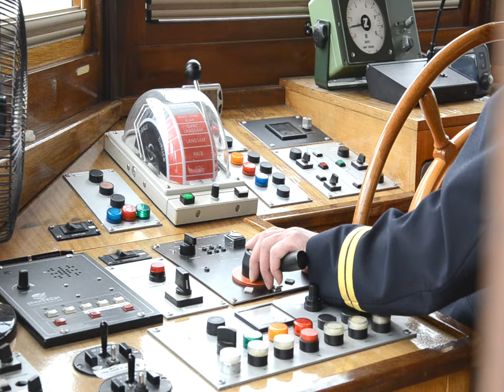Convention meets Culture - Dresdner Kongresstage 2016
Die Dresden Marketing GmbH und das Dresden Convention Bureau luden vom 13. bis 15. Juli 2016 zu einem Dresden Fam-Trip, den 6. Dresdner Kongresstagen ein. Unter dem Motto „Convention meets Culture“ erhilet die MICE Branche einen Eindruck der vielfältigen kulturellen Angebote der Stadt Dresden. Unter dem Motto „Invention & Convention“ ging man an Bord eines historischen Schaufelraddampfers und besuchte eines der drei Dresdner Elbschlösser und man erhielt einen Blick in das neue Musical- und Operettentheater Kraftwerk Mitte. Beim Get-together am Abend gab es Einblicke in die „Industrie 4.0“ – eines der Kompetenzfelder der Exzellenzstadt Dresden. Mit „Convention Venues“ startete der letzte Programmtag, an dem weitere Konferenz- und Tagungszentren sowie Schloss Wackerbarth, das erste Erlebnisweingut Europas, besucht wurde.